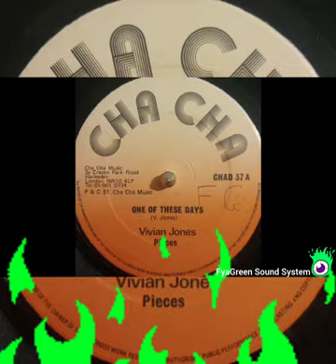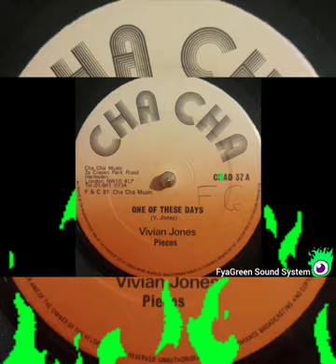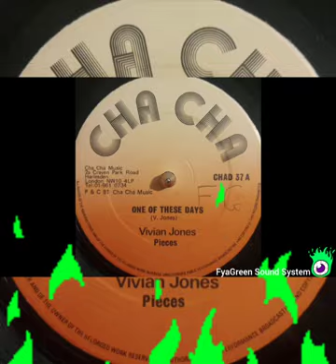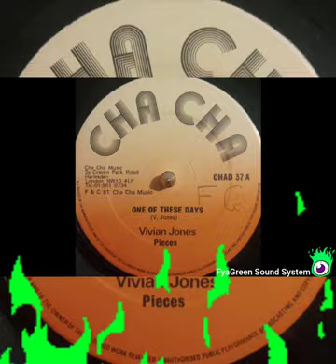VIVIAN JONES – One Of These Days - Dub Version - RootsDub - Reggae Music@fyagreen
Label:cha cha – CHAD 3

Format:Vinyl, 12", Blue

Country:UK

Released:1981

Genre:Reggae

Style:Roots Reggae